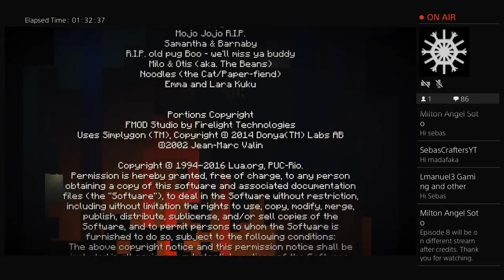Minecraft Story Mode: Season 1 Episode 7